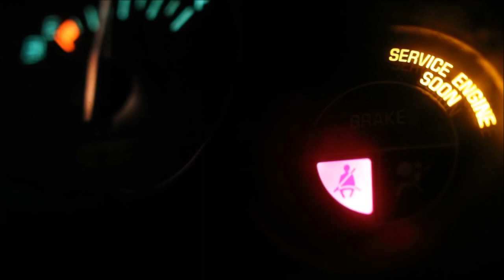The Demon Within written by Jordan D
Do you have a yearning deep inside that requires an urgent desire in desperate  need of control? Sometimes, you might better off releasing it into the atmosphere and watching the magic happen. ;)